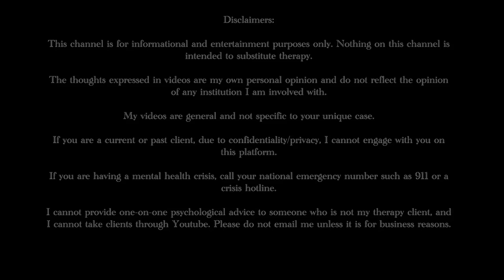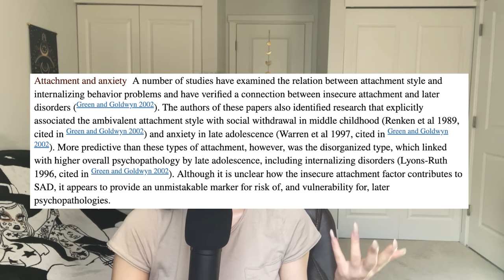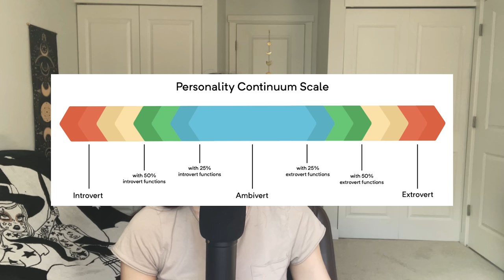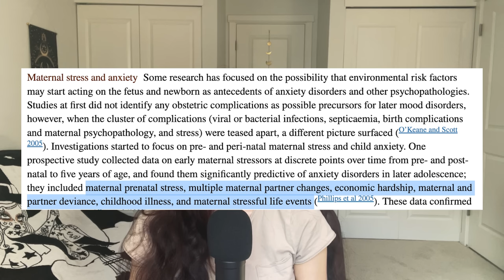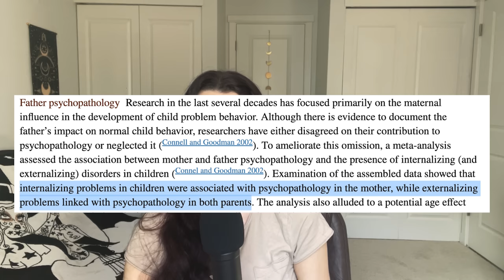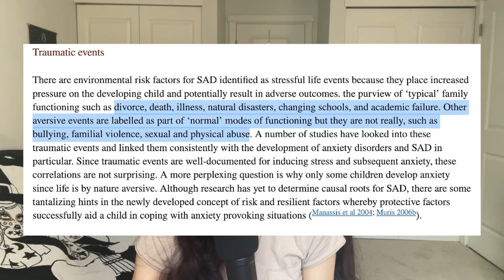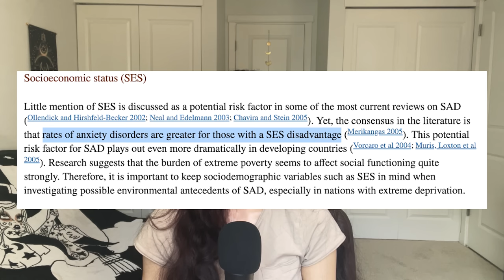This is what causes social anxiety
Time Stamps:
0:00 Intro
0:39 Biological/genetic factors
1:28 Individual factors
7:56 Environmental factors

5:08 don’t care what others think